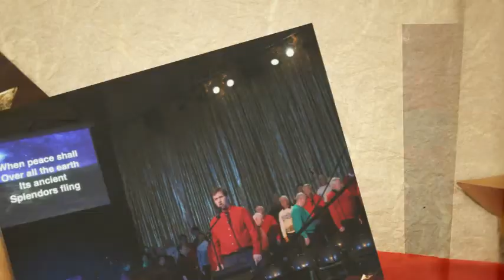A Dunwoody Christmas 2011